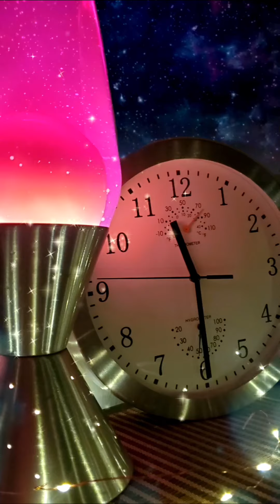Los dueños de la verdad (20/30 Live)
Biblias q yo leo:
Traduccion al Lenguaje Actual (TLA)
Reina Valera (RV1960)
Bible Gateway APP